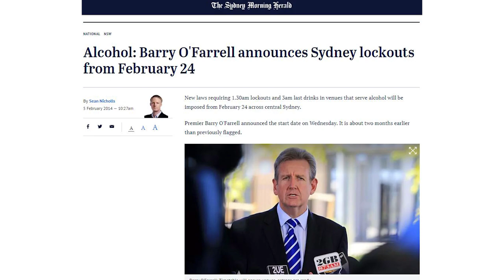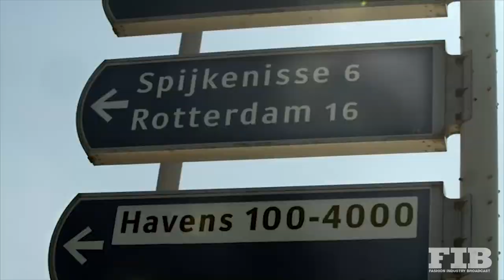AFTER THE RAVES / HOW 'EDM' BECAME A MULTI $ BILLION INDUSTRY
Whereas most other progressive cities of the world recognise the value of culture and nightlife, their contribution to the economy and the benefits on a social and cultural basis, for some reason the “Nanny State” Government of NSW remains clueless and remains a firm proponent of curfews on night venues.

A new Netflix docuseries ‘After the Ravesʼ reveals how an underground music movement (EDM) has blossomed into a multi billion dollar global business. Itʼs something that the NSW Liberal Government needs to watch.

To Make sure you get all the latest on Designer Fashion and more
sign up for FIB's weekly newsletter at;

▶VIMEO: Fashion Industry Broadcast
▶EDITED BY FILMMAKER: Mico Culala